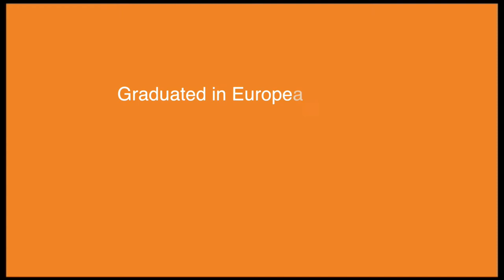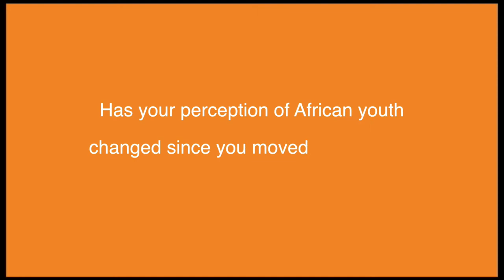YOUTH VOICES - "Building bridges between European and African youth" - Meet Gonçalo Silva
Gonçalo Silva, 23 years old, Graduated in European Studies, currently trainee in Dakar, Portuguese, based in Senegal